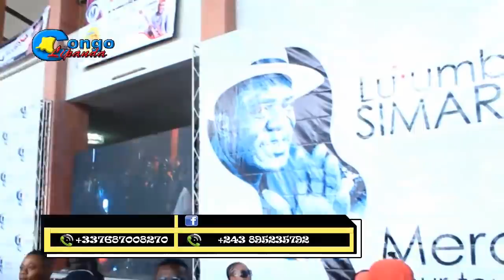EN FIN FR PATRICE BAYEMBI NA WERRA SON PODIUM MOKO NA MATANGA YA LUTUMBA